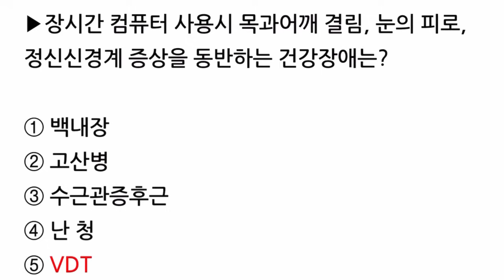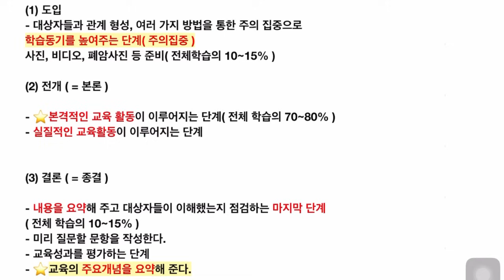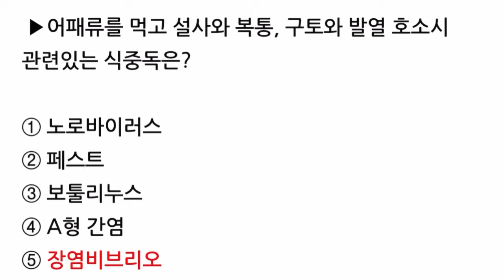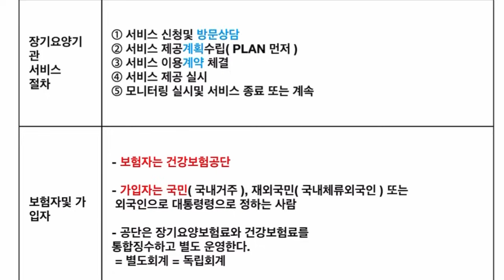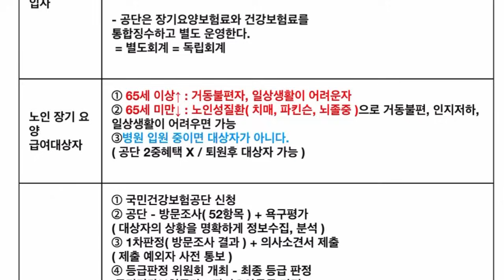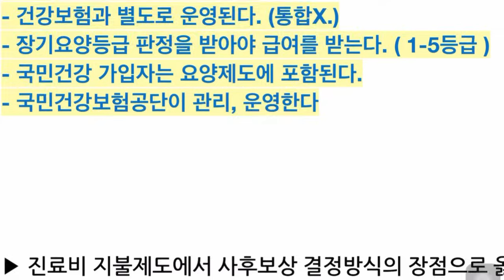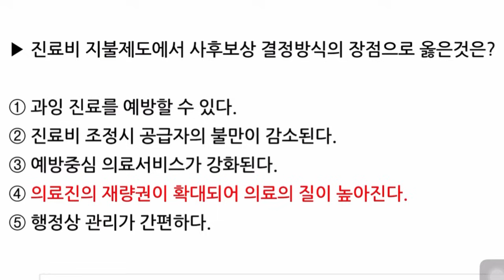2024문제풀이-8)보건간호학 간호조무사 강의/간호조무사모의고사/간호조무사 요점정리/